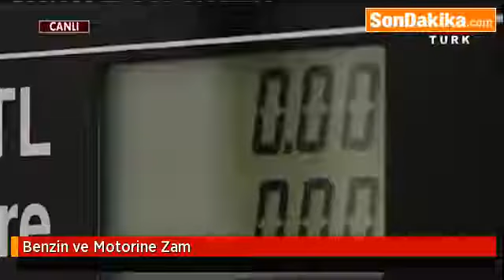Benzin ve Motorine Zam